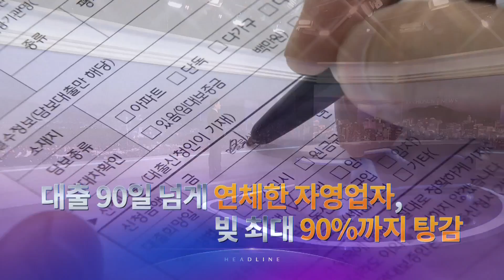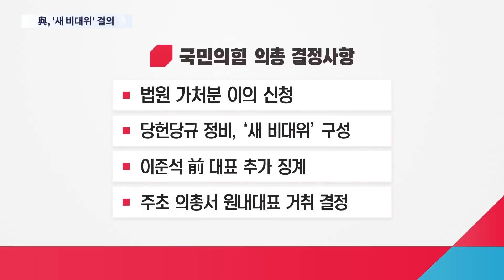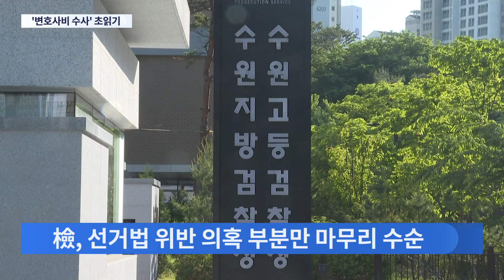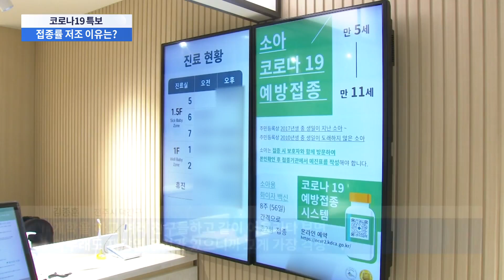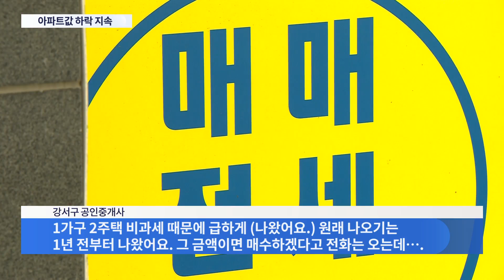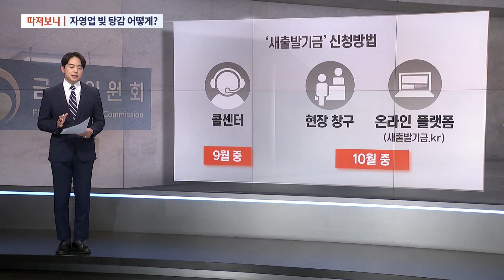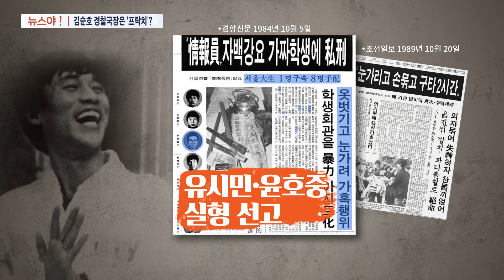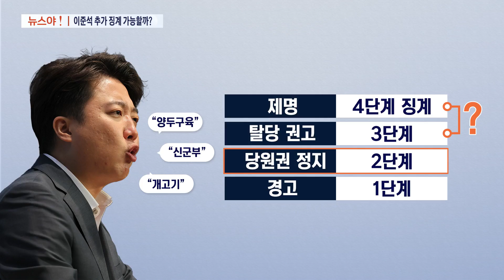[TV CHOSUN LIVE] 8월 28일 (일) 뉴스 7 - 與, '새 비대위' 결의…'권성동 사퇴' 촉구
● 野, 곧 새 지도부 발표…최고위원 '관심'
● 與, '새 비대위' 결의…'권성동 사퇴' 촉구
● 초가을 날씨…도심 나들이 인파 '북적'

📡 월~금 07:30 뉴스퍼레이드
📡 월        08:40 네트워크 매거진
📡 월~금 09:00 신통방통
📡 월~금 13:00 보도본부 핫라인
📡 월~금 14:30 사건파일 24
📡 월~금 17:30 시사쇼 이것이 정치다
📡 월~금 21:00 뉴스9
📡 토~일 14:00 뉴스현장
📡 토~일 18:40 뉴스7